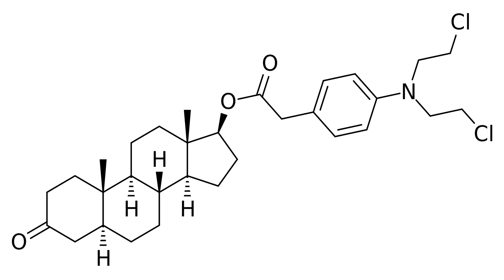Testifenon | Wikipedia audio article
This is an audio version of the Wikipedia Article:
Testifenon

SUMMARY
Testifenon, also known as testiphenon, testiphenone, chlorphenacyl dihydrotestosterone ester, or dihydrotestosterone 17β-(4-(bis(2-chloroethyl)amino)phenyl)acetate, is a synthetic anabolic–androgenic steroid (AAS) and a cytostatic antineoplastic agent (i.e., chemotherapeutic) that was never marketed. It is an androgen ester – specifically, a chlorphenacyl nitrogen mustard ester of dihydrotestosterone (DHT) – and acts as a prodrug of these two components in the body. The drug was developed in Russia as a tissue-selective cytostatic drug for the treatment of various cancers occurring in androgen receptor-expressing tissues that would have reduced side effects and toxicity relative to other chemotherapy drugs.